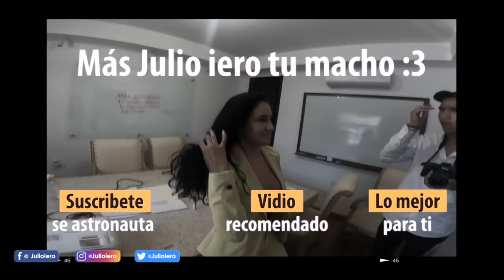EMPRENDEDORAS AL VOLANTE | Como VENDER más y como dar tu primer BESO con @Yesfitliving | Julio iero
Se imaginan encontrar a emprendedora que sea: Abogada, Modelo, coleccionista de sneakers, entre otras cosas? 😲

Pues astronautas! Les presento a Yes! 😎 La emprendedora abogada que no solo nos dará unos tips de ligue, si no que también le enseñaremos a como lograr de su emprendimiento crezca aún más! 🔥